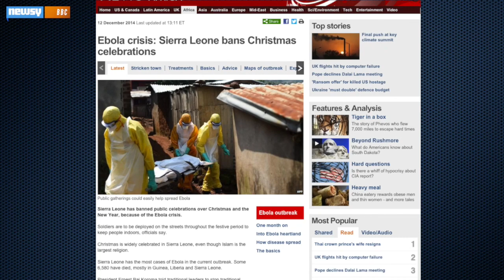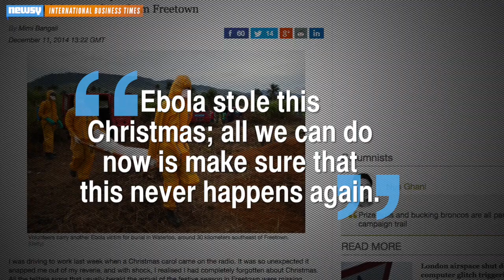Ebola Outbreak Forces Sierra Leone To Cancel Christmas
An increase in Ebola cases in Sierra Leone has forced the government to cancel public Christmas and New Year's celebrations to curb infection.